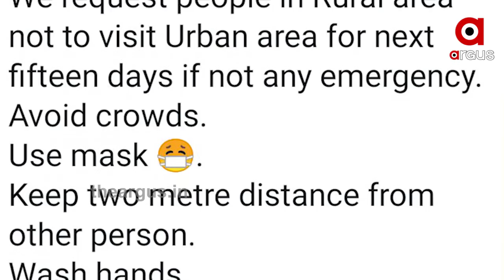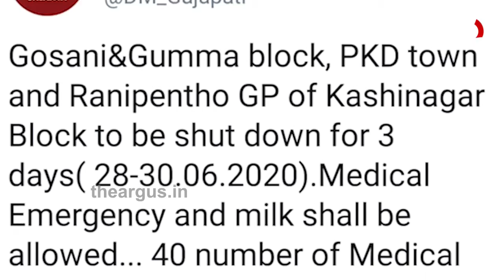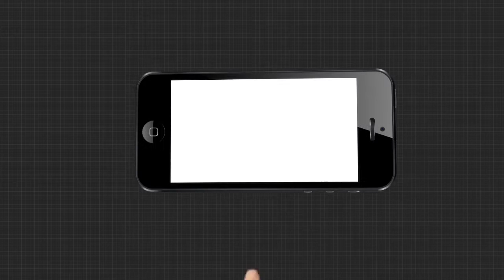ବେକାକୁ ହେଲାଣି କରୋନା....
ଦିନକୁ ଦିନ ପଜିଟିଭଙ୍କ ସଂଖ୍ୟା ବଢିବାରେ ଲାଗିଛି । ଏହାକୁ ଦୃଷ୍ଟିରେ ରଖି ରାଜ୍ୟରେ 11ଟି ଜିଲ୍ଲାର ସପ୍ତାହନ୍ତ ସଟଡାଉନ କରାଯାଇଛି । ସେହିପରି ବ୍ରହ୍ମପୁରରେ 4 ଦିନିଆ ସଟଡାଉନ ଜାରି କରାଯାଇଛି । .